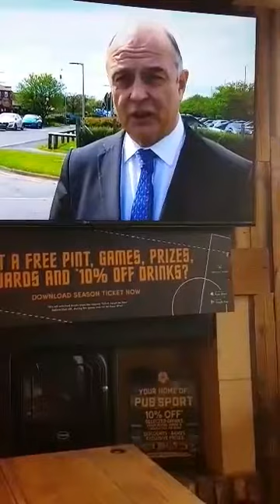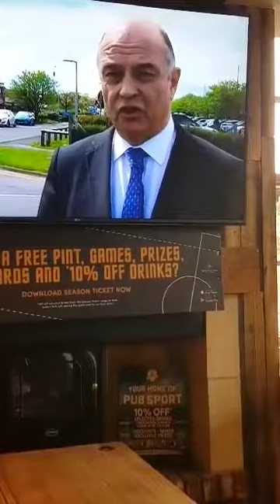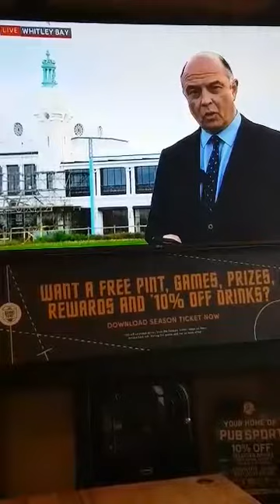my dad and brother mark on BBC look north north east news 6.30pm 17th May pub